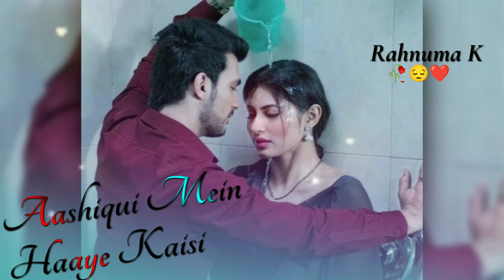New Female version status❤ Sad +Love Song 🥰Whatsapp status😍||Tere Bin Jeena Nahi Hai Gawara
New Female version status❤ Sad +Love Song 🥰Whatsapp status😍||

status,
New status,
Missing status,
status video,
top 10 WhatsApp status,
10 best status video,
Status,
Attitude video,
Status,
Attitude video,
Mp3 mobile ringtone,
Best Ringtone,
Best Romantic Ringtone,
Love Ringtone,
90's Ringtone,
Best Romantic Ringtone 2020
Mobile Ringtone,
Mp3 music Ringtone 2020,
Khawab Ringtone,
Duniya Status,
Duniya ringtone,
Girls Attitude status,
30 second girls status,
Attitude ringtone,
Attitude girls ringtone,
Classy girls ringtone,
Attitudy ringtone,
Love status,
Sad status,
Ringtone status,
Sadstatus,30 second whatsapp status,
30 second ringtone status,30 second music status,Fullscreen whatsapp status,
female version songs, female version fullscreen whatsapp status,
fullscreen status,
attitude whatsapp status, fullscreen female status, hd status,
version,
Girly status,
2020 fullscreen status,
30 sec WhatsApp status,
Lyrical status,
Hd status,
Music

Like|Share|SabsCriBe ❤️